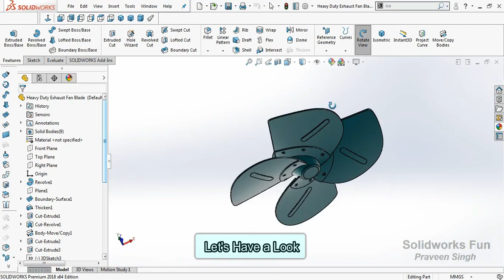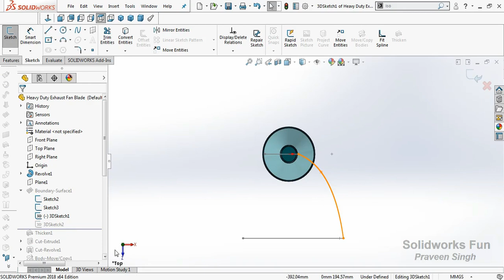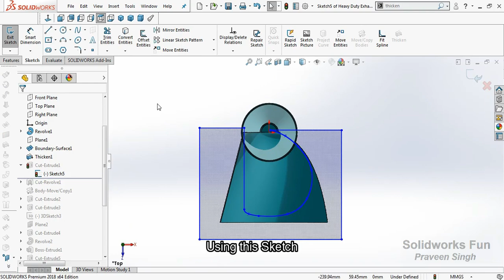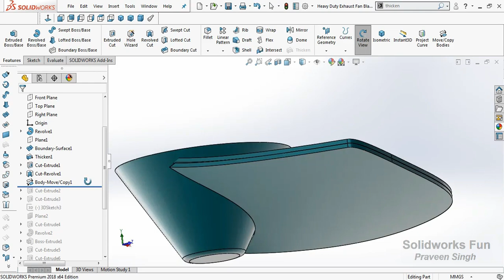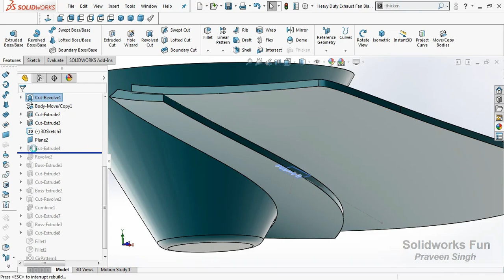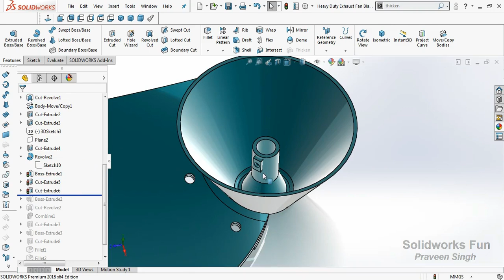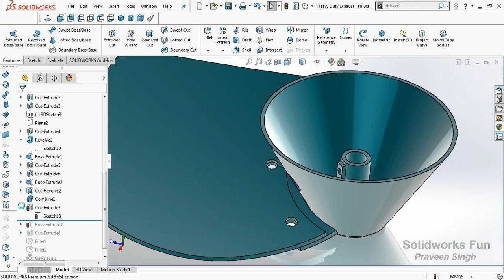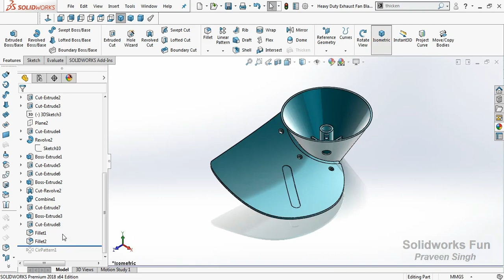Solidworks tutorial: Heavy Duty Industrial Exhaust Fan Design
Heavy Duty Industrial Exhaust Fan Small Scale Model [basic modelling steps] [Tutorial]

2. Coca Cola Contour Glass Bottle designing in Solidworks | Coca Cola Contour Glass Bottle Design CAD